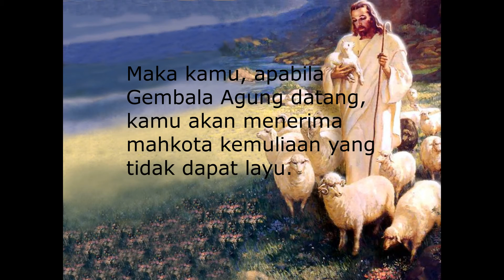JSS Morning Sermon Indonesia by Bu Yayoek 5 Januari 2022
Tema : Akulah gembala yang baik
By: Bu Yayoek
Yoh 10:11
Song: Way Maker
Pictures: Google.com